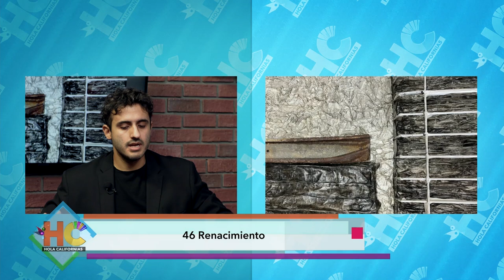46 Renacimiento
Entrevista con el Arq. Alvaro Álvarez.